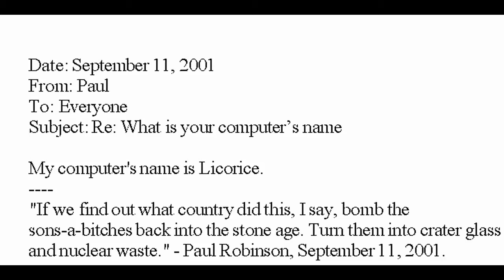Remembering 9-11-2001 [CC] - A look back from September 11, 2011 [HD]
My own comments on what it was like ten years ago on the day  the US was attacked.  This video is closed captioned.